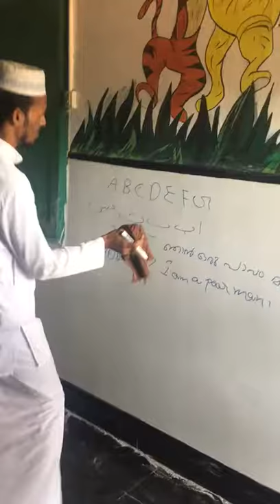We paint(Marker Board)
apply in Crescent English Medium School,Velimukku